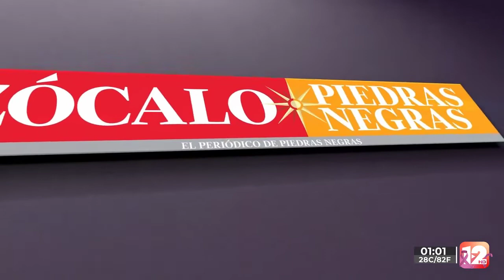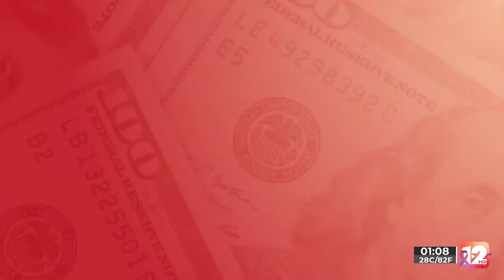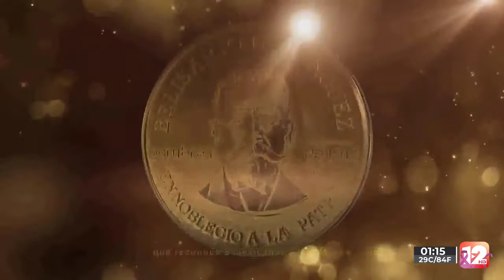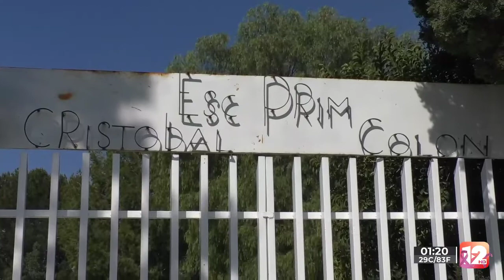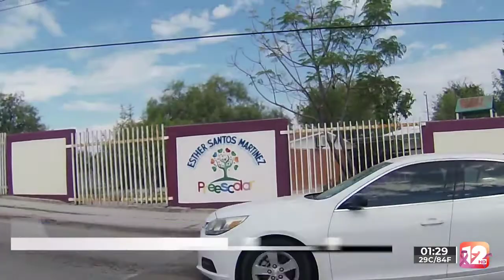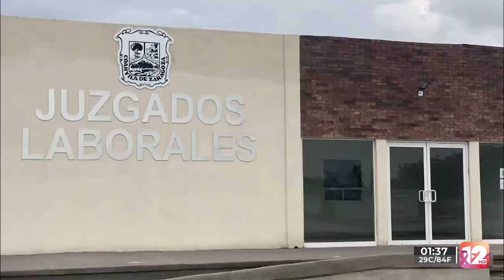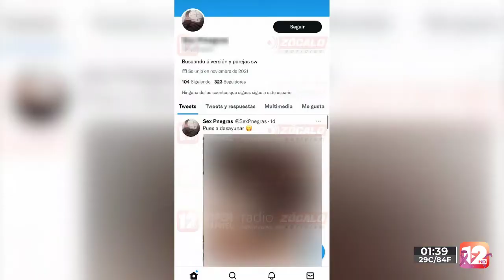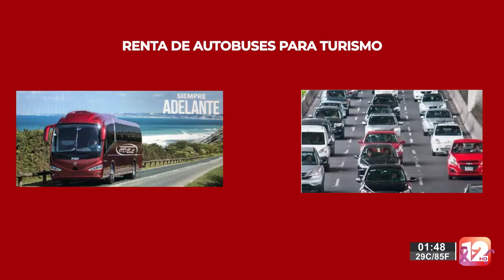TELEZÓCALO VESPERTINO│10 DE OCTUBRE DEL 2022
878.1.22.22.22 │SMS & WhatsApp│ Escúchenos también en Recuerdo 96.7 FM